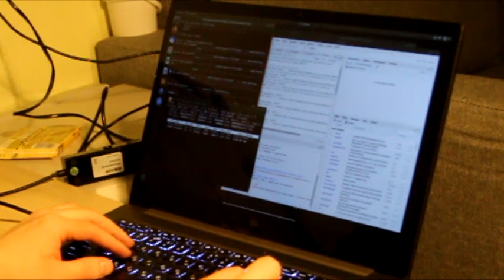Молекулярные методы на кафедре. Неделя открытых дверей Кафедры зоологии беспозвоночных СПбГУ.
Третий из четырёх роликов, созданных к online-Неделе открытых дверей Кафедры зоологии беспозвоночных СПбГУ (7-11 декабря 2020 г.).